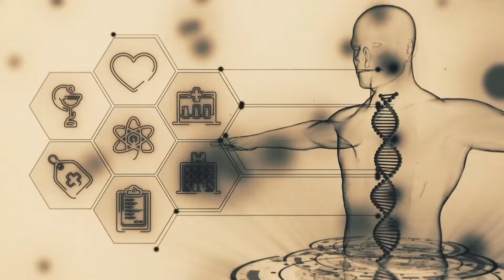(NE)PRAVILNA ISHRANA - PITAJ SVOG DOKTORA 13.6.2024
Gost emisije:
Mr sc, dr Danijela Cvetković - načelnica u Domu zdravlja

Ovaj projekat sufinansiran je sredstvima grada Niša. Stavovi izneti u podržanom medijskom projektu nužno ne izražavaju stavove organa koji je dodelio sredstva.